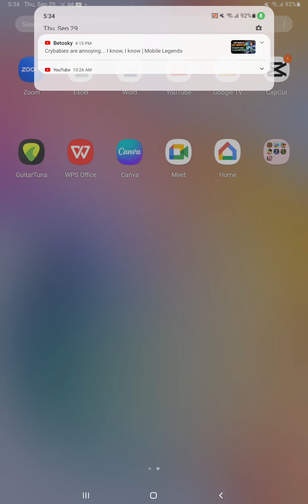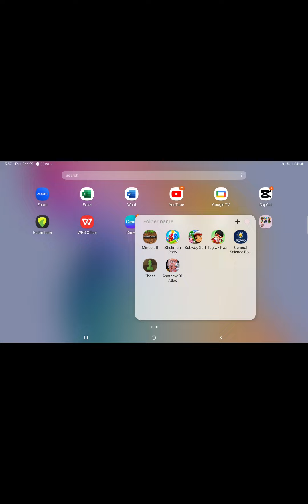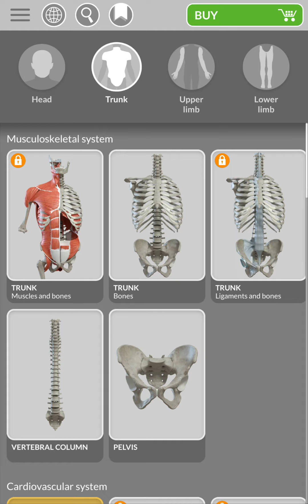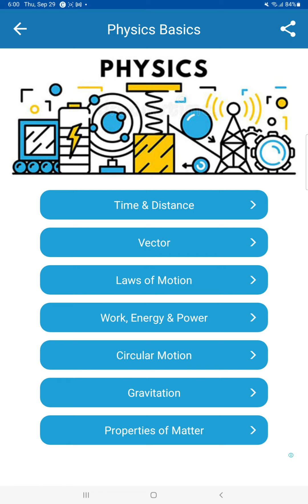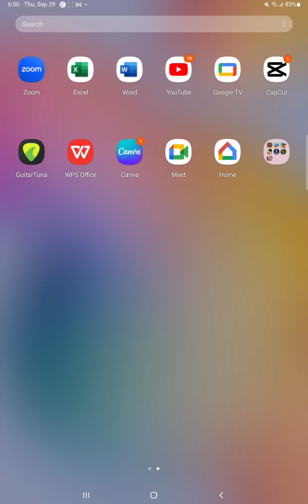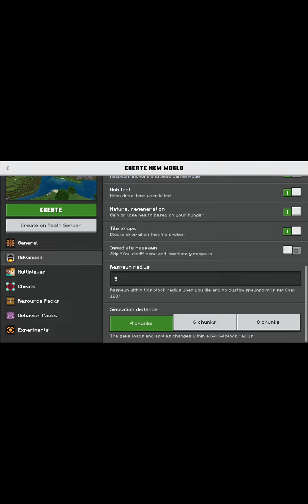may games and bilding mincraft water slide house (so hard😵‍💫😝)